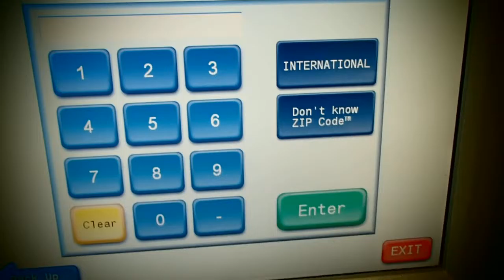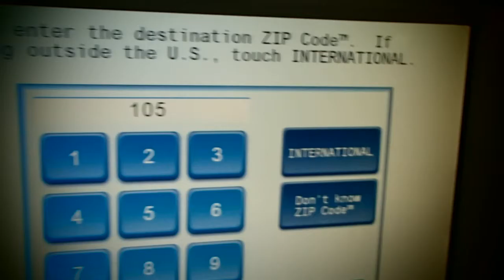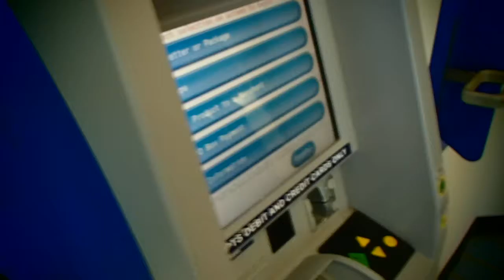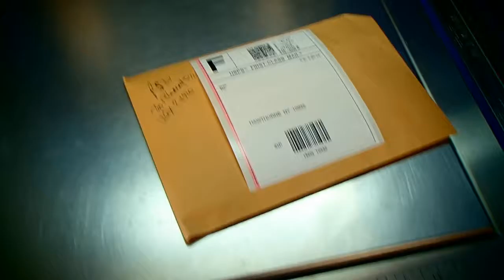Mailing a 5x7 envelope at USPO/Intendor Tm Radio Show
Post Office Documentary & My Appeal for Banking.